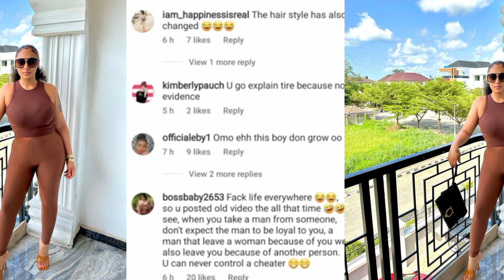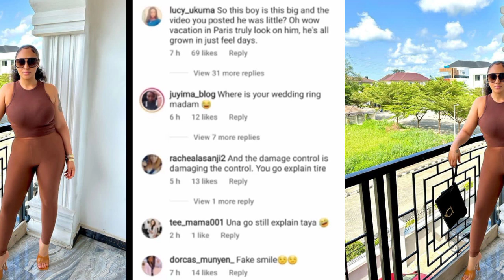E Don Happen, Rosymurer Steps Out Without Wedding Ring And Husband As She Is F!red